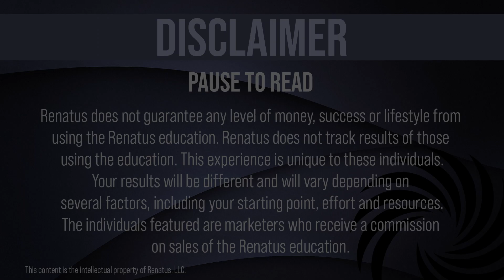Julie Dale | Renatus Real Estate Education Review | Renatus Reviews